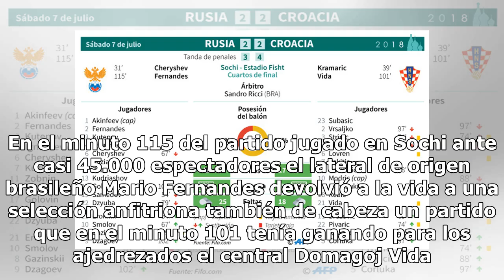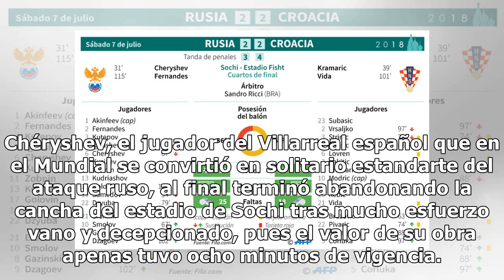Penales ponen a Croacia en semifinales y apagan el sueño ruso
Sochi, Rusia.- Croacia se quedó este sábado con la última plaza en las semifinales de la Copa del Mundo al imponerse por 4-3 en una tanda de penales a Rusia, que forzó de manera espectacular la segunda prolongación para ambas selecciones en un partido loco de emociones diversas, que terminó 2-2 en l...